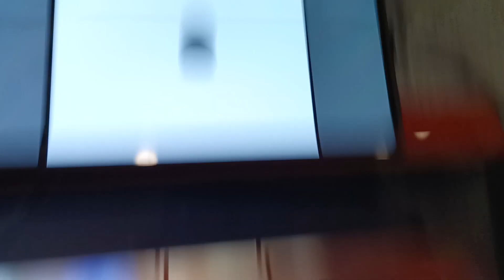Deko Boko Friends Website